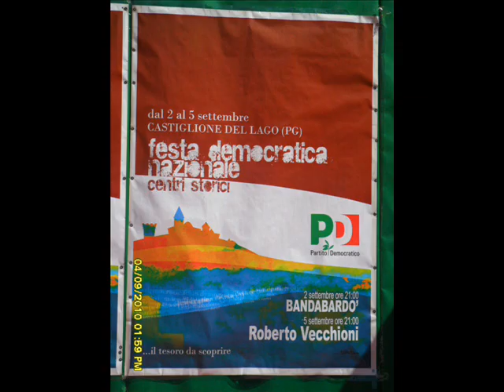CASTIGLIONE DEL LAGO, PERUGIA, ITALY (3 of 4)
Castiglione del Lago, Lago Trasimeno, provincia di Perugia, Umbria, Italia. La città deve il suo nome al simbolo della famiglia che anticamente vi dominava: infatti Castiglione deriva da Castellum Leonis (castello del leone), volgarizzato poi in Castellioni. Castiglione del Lago si trova lungo quella che un tempo era un'importante via di comunicazione, stretta tra Orvieto al sud, Chiusi ad ovest ed Arezzo al nord. La sua posizione in una zona così contesa, prima tra gli Etruschi ed i Romani, in seguito tra le cittadine toscane e Perugia, causò in numerose occasioni la distruzione delle fortificazioni originali, ricostruite a più riprese. Fondata dai Romani col nome di Novum Clusium (Nuova Chiusi), sorge su di un colle che in epoca antica costituiva la quarta isola del lago Trasimeno (le tre isole ancora esistenti sono la Maggiore, la Minore e la Polvese) prima che la striscia d'acqua che la separava dalla terraferma fosse riempita. Nella struttura urbanistica del borgo antico è facilmente riscontrabile, nelle tre strade parallele che tagliano longitidinalmente il paese (decumani), l'origine romana. Solo durante il regno dell'imperatore Federico II (agli inizi del XIII secolo), Castiglione visse un periodo di relativa stabilità. Più tardi la città cadde sotto il controllo di Perugia, divenendo feudo della potente famiglia dei Baglioni. Nel 1550 papa Giulio III concesse il feudo a sua sorella. Nel 1563 il figlio di lei, Ascanio della Corgna, divenne duca di Castiglione e Chiusi. Il feudo divenne nel 1617 un prospero Ducato, che ebbe però vita breve. Il duca Fulvio Allesandro morì infatti senza lasciare eredi e così la città tornò sotto il dominio dello Stato della Chiesa.